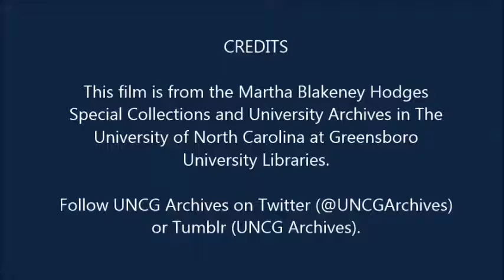Woman's College (now UNCG) Class Day exercises, 1952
This film clip includes scenes from the 1952 Class Day exercises at the Woman's College of the University of North Carolina (now UNCG). The exercises took place May 31, 1952 on the campus's front lawn, in front of what is now the Foust Building. Included in the clip is a scene of students carrying the Daisy Chain, which was constructed by the sophomore class.

This clip was digitized from a film housed in the UNCG University Archives.